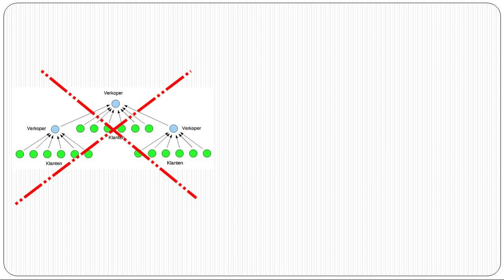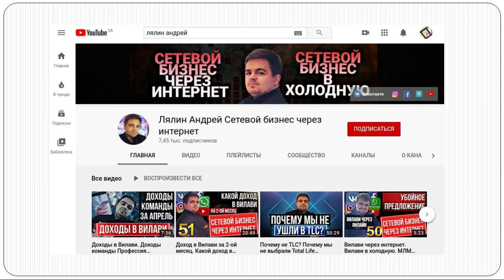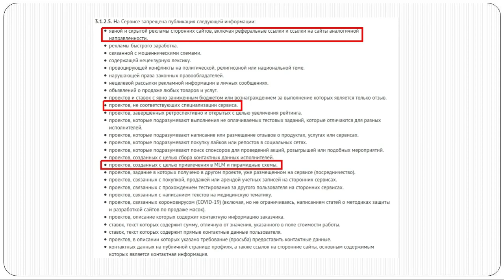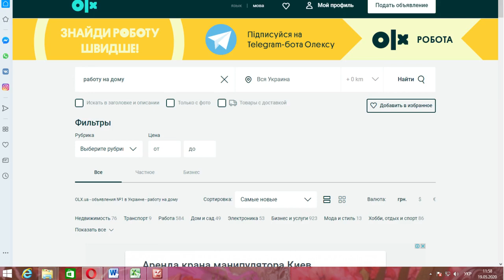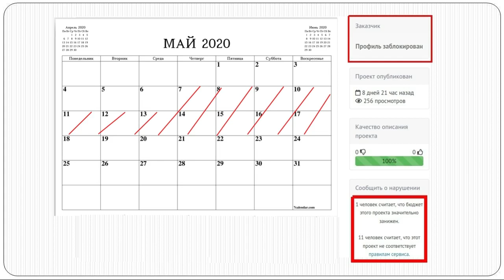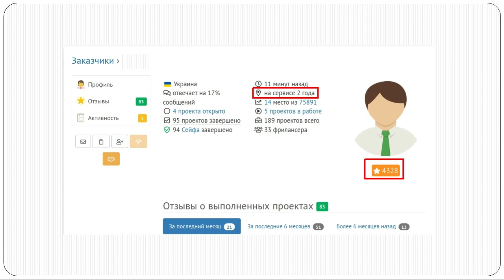Freelancehunt и сетевой бизнес. Конфликт интересов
Можно ли продвигать сетевой бизнес на freelancehunt? В ролике дается ответ на этот вопрос. Также объясняется как найти заказчика с хорошей репутацией.